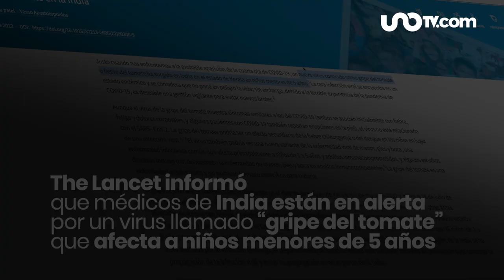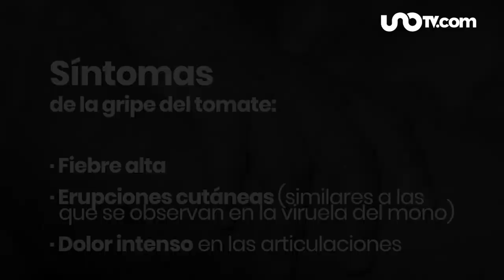Gripe del tomate: qué es la enfermedad y a quién afecta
Un nuevo virus conocido como gripe del tomate ha surgido en niños menores de 5 años de edad publicó la revista "The Lancet".